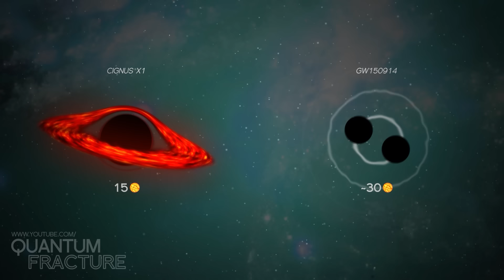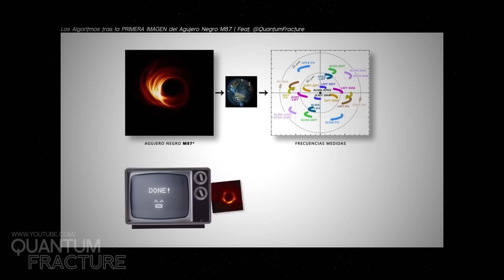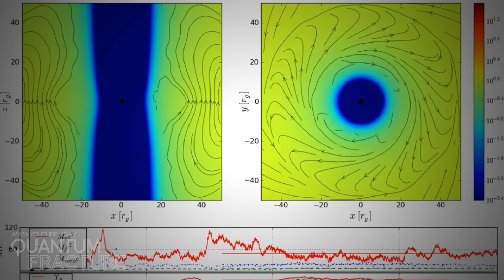El Misterioso Detalle de la Imagen de Nuestro Agujero Negro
¡Tenemos imagen del agujero negro del centro de la galaxia! Sin embargo esta foto oculta un dato muy misterioso. Algo que nos hace plantearnos el pasado de nuestra galaxia…

✊¡HAZTE MIEMBRO DE QF! Increíbles ventajas (elegir el tema de un vídeo, directo exclusivo, insignias, emojis...) te esperan

Aquí tenéis los 10 papers en los que se recogen los principales resultados de las observaciones del EHT de Sgr A*

REFERENCIAS

Estrellas centro de la galaxia
Crédito: ESO/GRAVITY collaboration

Stars orbiting the black hole at the heart of the Milky Way

ZOOM INTO THE CENTER OF OUR GALAXY
Crédito: NASA, ESA, and G. Bacon (STScI);

Winds and feedback from supermassive black holes accreting at low rates: Hydrodynamical treatment

Accretion flow onto a Kerr Black Hole and a visual explanation of raytracing